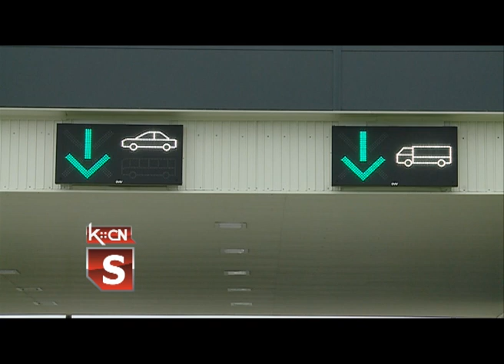Granični prelaz Sot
Juče je zvanično otvoren novi objekat na Graničnom prelazu Sot čija izgradnja je trajala više od godinu dana. Za  izgradnju navedenog objekta sredstva su izdvojena iz republičkog budžeta. Iako služi kao alternativni u odnosu na veće granične prelaze, tokom godine odavde pređe oko 350.000 putnika